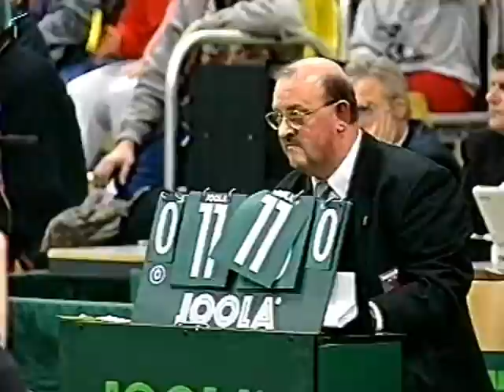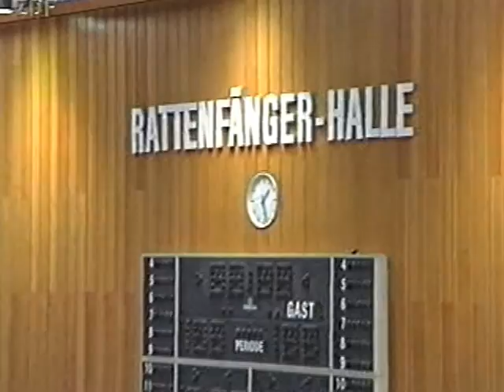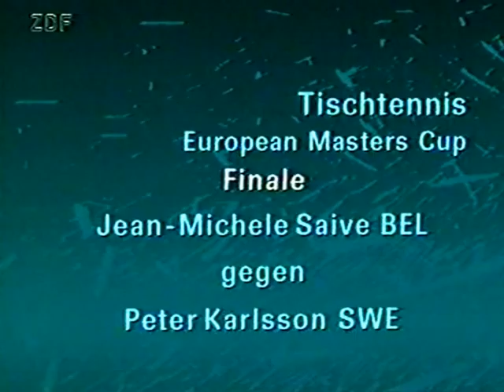Worldclass in Table Tennis 1994-95 Top Players 1 Rosskopf vs Grubba -Karlsson - Saive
KARLSRUHE:
 Germany - Sweden  Appelgren-Persson-Karlsson
             Rosskopf - Fetzner -Peter Franz
Peter Franz (22 years old) vs Joergen Persson
3:20  Joerg Rosskopf (European Champion WR 10) vs Peter Karlsson
          ( WR.8 1991 World Champion Men`s Double )
15:15 Results
Roßkopf-Fetzner vs Karlsson-Appelgren
21:23   Rosskopf (European Champion) vs J.Persson (World Champion 1991)
26:55 Results   Interview Joergen Persson
27:43  Interview Joerg Rosskopf
28:28 Duesseldorf vs Charleroi (Belgium)
Rosskopf vs Cabrera
29:20 Rosskopf-Fetzner vs J.M. Saive-Zoran Primorac
30:54 Rosskopf vs Saive (Vice World Champion 1993 vs Gatien)
31:58 Fetzner vs Primorac
(Coach Duesseldorf: Mario Amicic)
33:10 Rattenfaengerhalle Hameln: The Topstars in TT-World since 1990
(in this time the Chinese had no Single World Champion:
1989 and 1991 Final: Waldner - Persson   1993 Final Gatien vs Saive)
33:42 Rosskopf (7)(European Champion 1992) vs A.Grubba